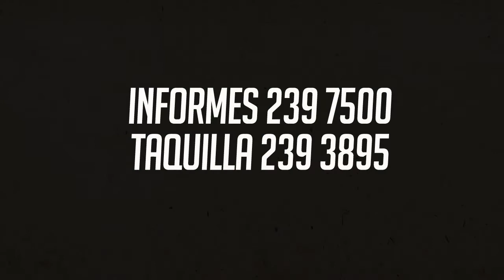Prelanzamiento "Déjame Así" de Maite Hontelé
El 10 de abril en Sinko Bar se hizo el prelanzamiento del album "Déjame Así" de Maite Hontelé  para los medios de comunicación. El lanzamiento oficial es el 12 de abril a las 8 pm en el Teatro Pablo Tobón Uribe Info y boletería 2397500 / 4160860
Agradecimientos especiales a Sinko Bar, Havana Club y Merlín Producciones.